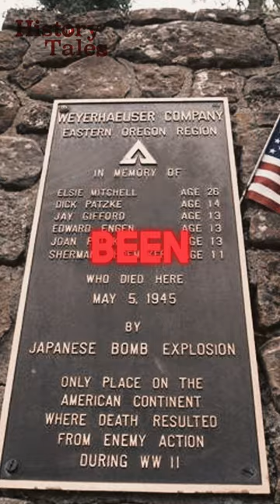How Japan k*lled 6 American Childrens in World War II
Discover the chilling and forgotten story of the Japanese balloon bombs that reached the shores of Oregon during World War II.
In this short video, we delve into the tragic incident where innocent children stumbled upon one of these deadly devices.
Join us as we explore the unexpected and devastating consequences of war on ordinary lives.